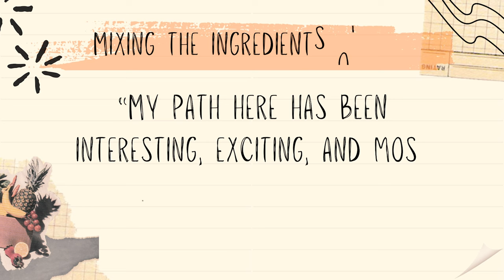HUMANS | Mixing the ingredients of life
Ep. 2 Mixing the ingredients of life
11/7/23   trt-3:52
Produced by: Daniela C. Bernal

Everybody has something unique to share and show to the world. HUMANS is a series that reflects and celebrates the uniqueness of people.

In the second episode of the HUMANS series, we spend some time in the kitchen at Timmerman's Supper Club with food mastermind and cook, Adrian Hernandez. Adrian reflects on his start as the dishwasher in this same kitchen 20 years ago...and how he discovered purpose and passion there.